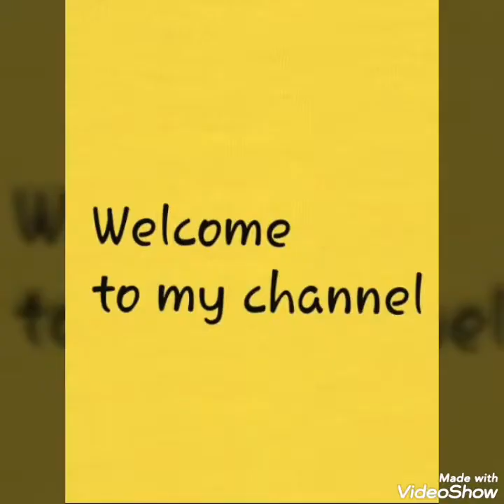Standard 10 Maths Kerala Syllabus Malayalam Medium | Chapter 1 | Part 2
Class 10 maths malayalam medium | Chapter 1| Part 2